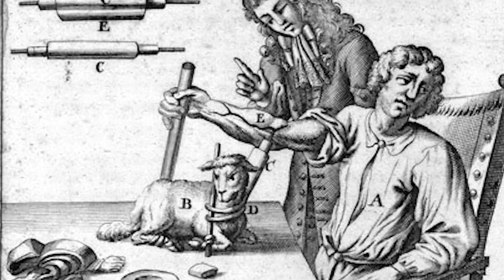Strange Tales of Science - The Blood Of Washington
What nearly happened to George Washington's blood is pretty messed up! This is Strange Tales of Science Episode 4.